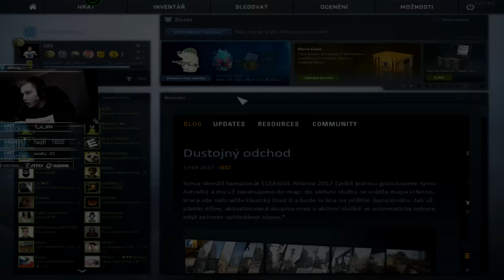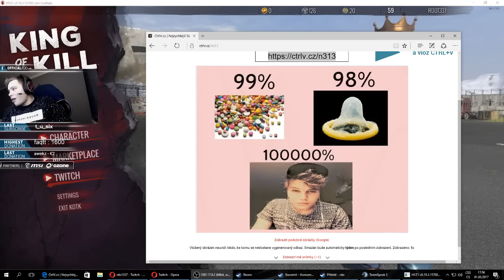NAJLEPŠIE DRIVING SKILLY - rdO1337 Highlight zo streamu (01.03.2017)